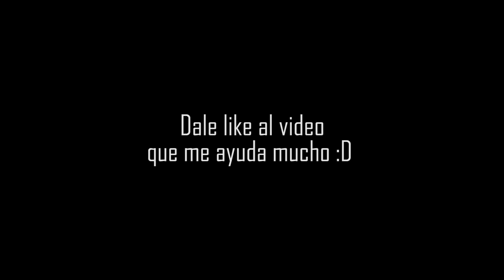Bicicletas de 2 y 3 pisos (GIGANTES) Tall bike Bogota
Que pasa !